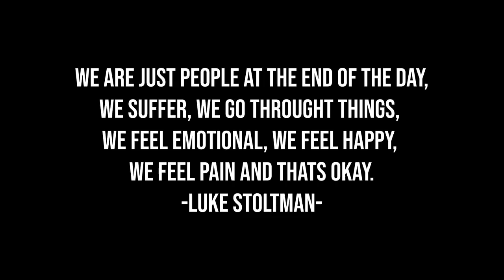OPENING UP ABOUT MY MENTAL HEALTH